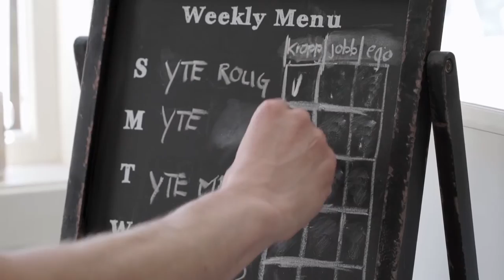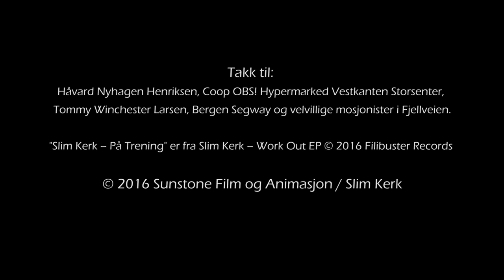Slim Kerk - På Trening (Official Music Video)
SLIM KERK - PÅ TRENING

Director of photography: Ken Robert Haltvik
Producer and editor: Kristian Blilie Berg
Assistant producer: Iris Loretta Llanos
Screenplay: Hans Christian van Nijkerk
Animator and color correction: Doug Brown

Cast:
Slim Kerk: Hans Christian van Nijkerk
Competitor nr.1: Njål Kvendseth
"Challenge denied" / woman by traffic light: Joanna Tocher
Grappler 1: Kim Winchester Larsen
Grappler 2: Tommy Winchester Larsen
Competitor nr.2: Mikael Andreas Sandøy
Competitor nr 3: Kristian Blilie Berg

Håvard Nyhagen Henriksen, Coop OBS! Hypermarked Vestkanten Storsenter, Tommy Winchester Larsen, Bergen Segway and all the willing joggers on Fjellveien.

"På Trening" and Slim Kerk - Work Out EP was mixed and mastered by Jan Frode Haugseth